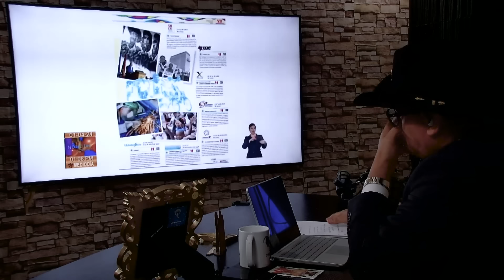El PCC sigue presionando la TECLA que los va a DESTRUIR 🛑 El Nuevo CONGRESO para ¨Jóvenes" en CUBA